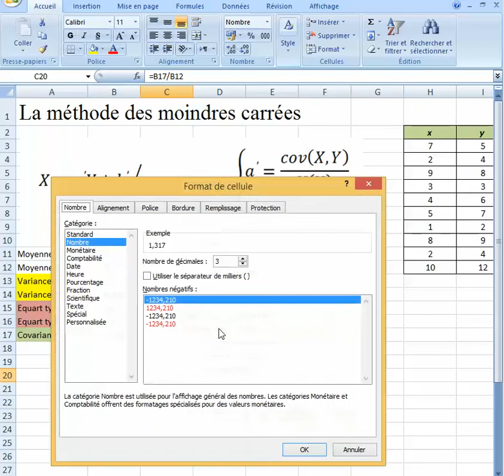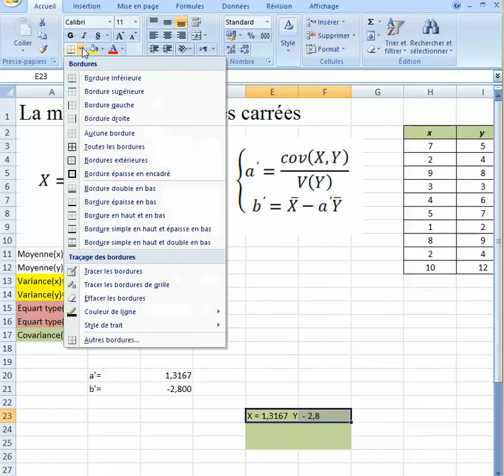N°65: La méthode des moindres carrées/ Régression linéaire/ x=f(y)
Régression linéaire/  x=f(y)
الإحصاء الوصفي